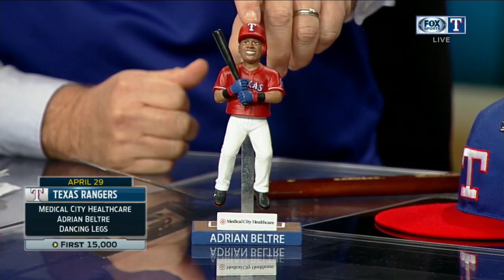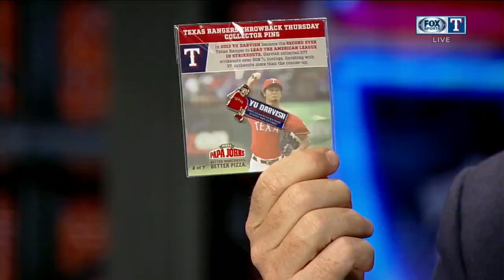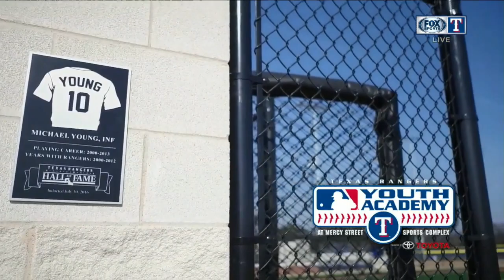VEN AT TEX - March 09, 2017